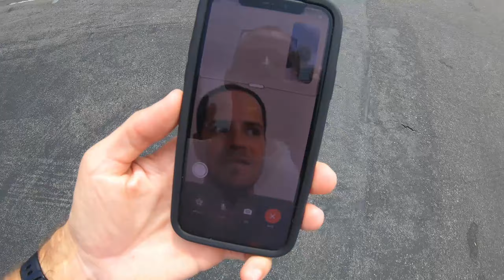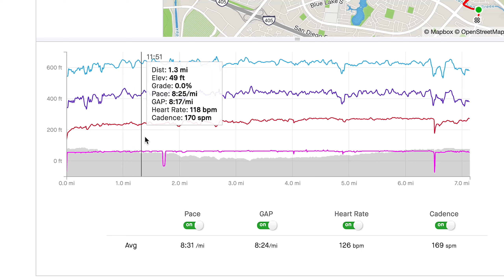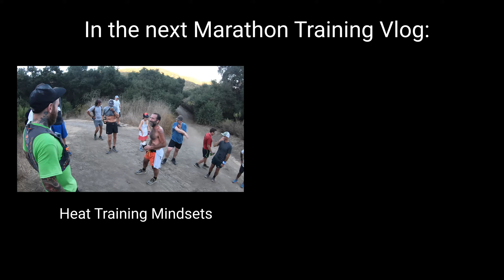Part 3 - Marathon Training Vlog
My training runs continue with heart rate training, some hill repeats, fartleks and recovery runs. Follow along to get an inside look into my marathon training cycle.